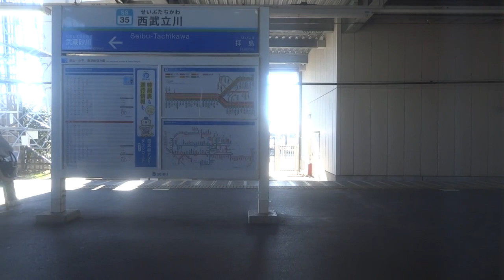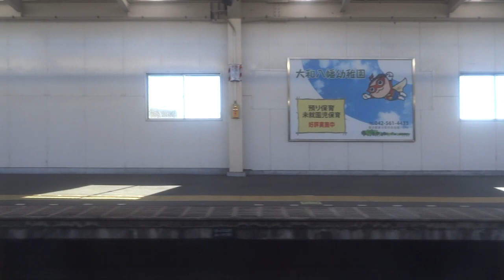沿線は長閑な住宅地という感じだが・・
西武拝島線　拝島⇒荻山